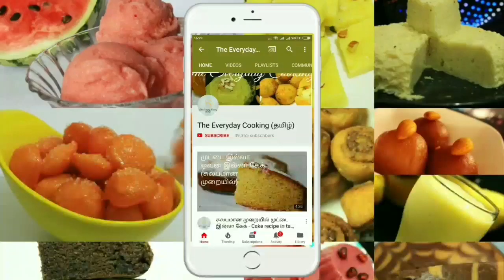சிலோன் ஆம்லெட் குழம்பு - Srilankan omelette curry - Kuzhambu varieties in tamil - Egg curry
Srilankan omelette curry - Kuzhambu varieties in tamil